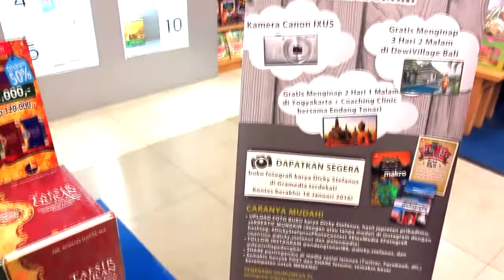lomba foto buku elexmedia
Terima kasih kepada donatur, pembaca setia, dan team Elexmedia (Pak Joko, Mas Edgar, & Mba Intan) yang mewujudkan semua ini bisa terjadi...

Sebagai tanda terima kasih atas pembaca setia, dan menyambut tahun 2016. Maka dengan ini kami mengadakan lomba foto di Instagam.

Berhadiah:
1. Tranposrtasi dan Penginapan selama di Jogjakarta. Dua (2) hari Satu (1) malam di Jogjakarta. PLUS Coaching Clinic dari master photographyEndang Tonari. Periode 23-24 Januari 2016.
2. Penginapan di Dewi villa – Bali. Penginapan exclusive di Padang Bai, selama tiga (3) hari dua (2) malam. Satu Kamar, with two bed. Periode 29-31 Januari 2016
3. Canon IXUS 160 Power Shoot dengan Extra Warranty (+2 tahun). Garansi resmi Canon (Indonesia) / Datascrip Service Center

Caranya:
1. Upload Foto Buku Elex Media Karya Dicky Stefanus, hasil kreatif jepretanmu sendiri (dengan atau tanpa model):
a. Practical Basic To Advance Photography dalam dua minggu,
b. Mudah dan Murah Memotret Makro – Dengan Eko Adiyanto
c. Sukses berbisnis Photobooth dan instant print
2. Pakai hastag: ‪#‎dickystefanusphotocontest‬ ‪#‎elexmedia‬ ‪#‎fotografi‬
3. Mention @dicky.stefanus
4. Follow Instagram: @endangtonari86, @dicky.stefanus dan @elexmedia
5. Share postinganmu di media social lainnya (Twitter, facebook, etc)
6. Semakin banyak Posting dan Share, maka kesempatan menang akan semakin besar.
7. Upload foto berakhir pada 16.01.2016.
Keputusan Juri bersifat mutlak. Pemenang akan diumumkan di instagram @dicky.stefanus dan Jika ada pertanyaan silahkan hubungi 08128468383 (WA / Telfon only).